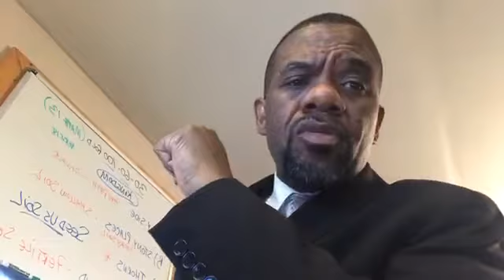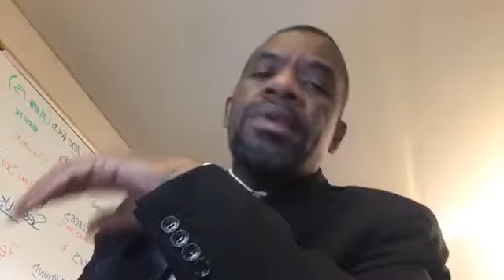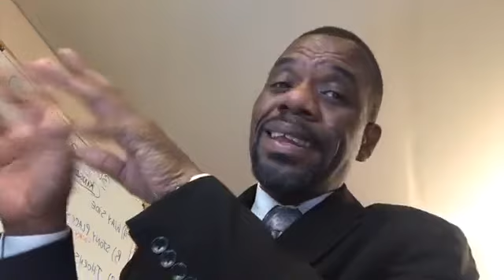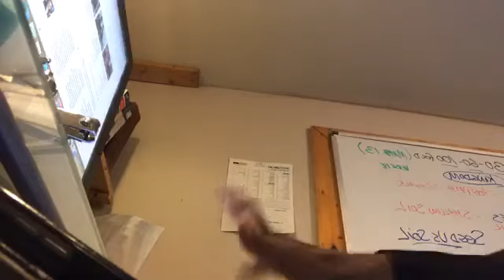Blackface is NOT a Costume! Governor Ralph Northam Racist Yearbook Photo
Today on The Sir Walter Jones Show we talk about Virginia Governor Ralph Northam, his alleged blackface picture in a 1984 yearbook and his rejection to resign among political pressure.